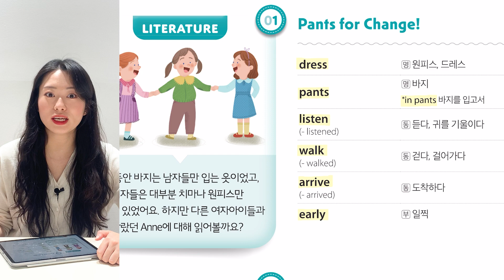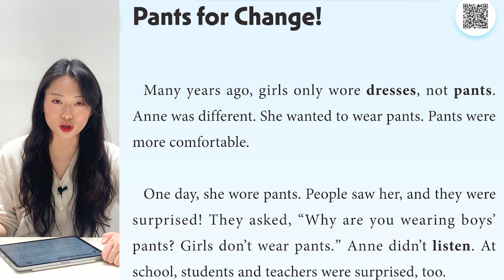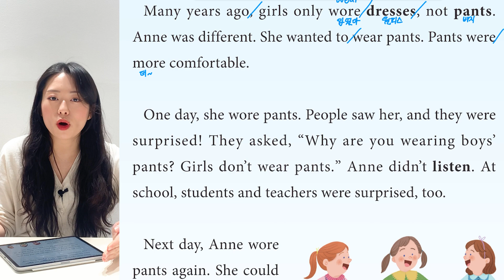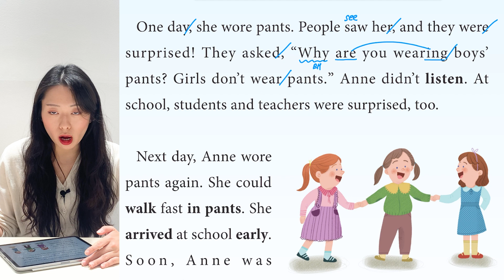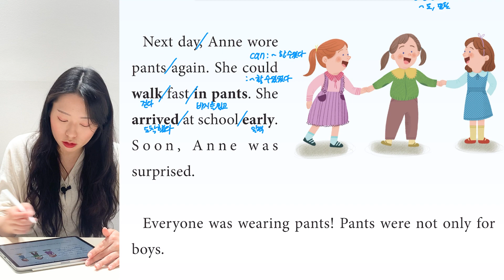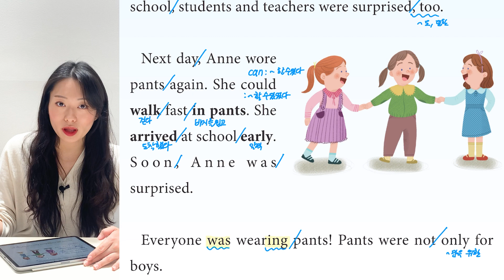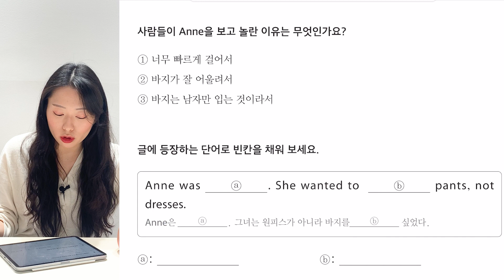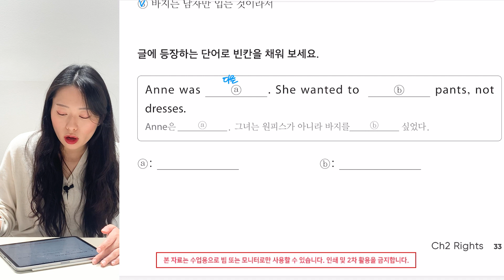[왓츠리딩-70B]Chapter2-01.Pants for Change!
왓츠리딩 70B 구매 바로가기💨